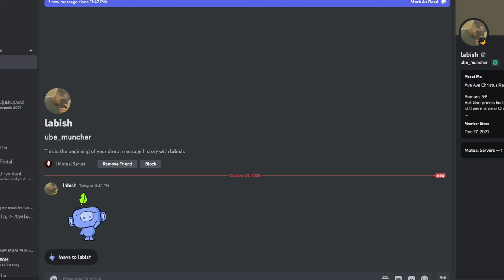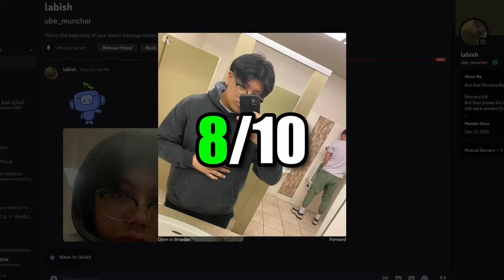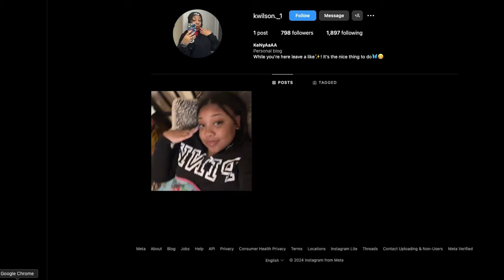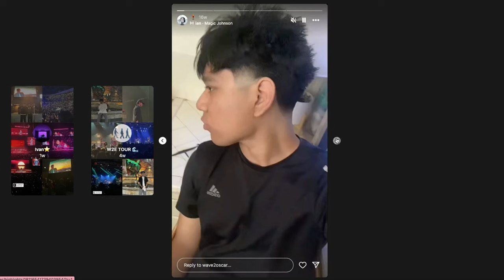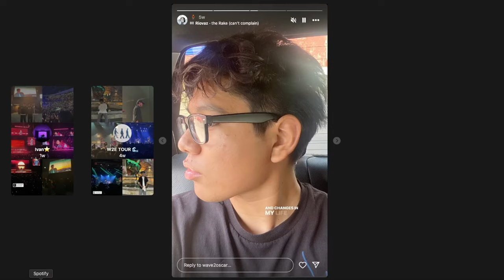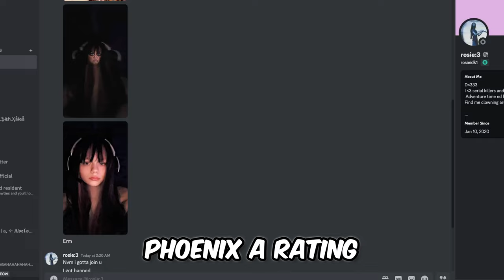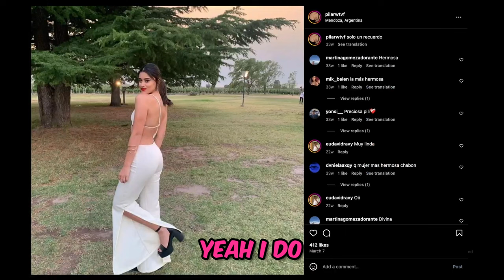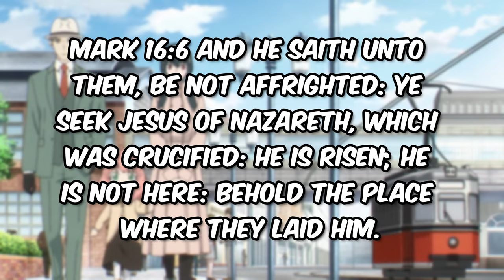Roblox Neighbors But Strangers FACE REVEAL 2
The last Roblox face reveal video did so good that I had to make another one for y'all.

Chapters:
0:00 Intro
0:30 First Person
1:47 Second Person
3:11 Cool People
4:15 PFP of The Day
4:23 Third Person
5:31 Fourth Person
6:44 Fifth Person
7:16 Sixth Person
8:24 Last Person